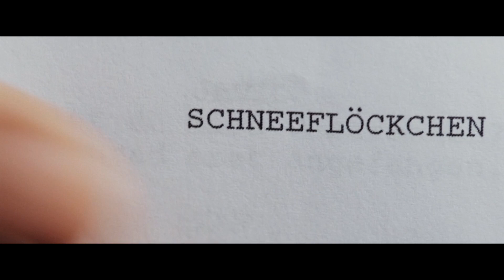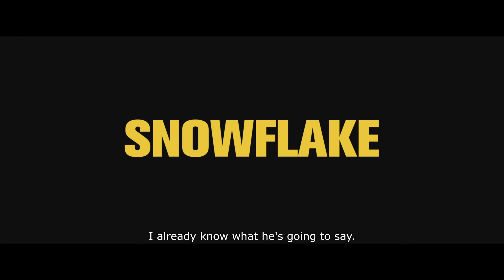Snowflake | Official Trailer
Hunting down the murderer of their families in an anarchic Berlin of the near future, two outlaws find themselves trapped in the wicked fairytale of a mysterious screenplay that entangles them in a vicious circle of revenge - apparently all written by a clueless dentist.